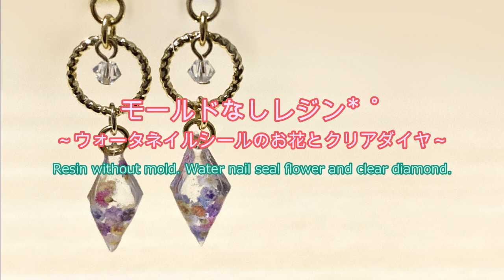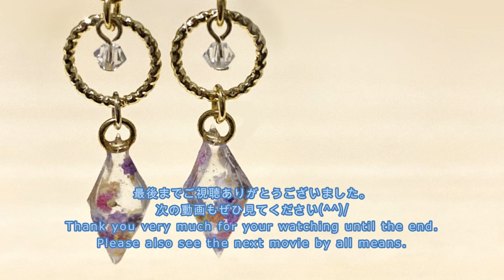【レジン/resin】モールドなしレジン*゜ウォーターネイルシールのお花を封入する！Resin without mold. Encloses water nail seal flowers.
今回は、モールドなしレジンに挑戦*
さらにウォーターネイルシールを封入してみました。

モールドがなくてもいろんな形が作れたら
きっととっても楽しいですね♪

ウォーターネイルシールもいろんな柄があるので
ぜひ探してみてください！

This time, I tried sealing a water nail seal in a diamond type made without using a mold.

▼道具&材料

〇ダイヤ型のイラスト
　Illustration of diamond type

〇シリコーンマット　カット済み　（ダイソー）
　Silicone mat　Already cut　(DAISO)

〇レジン液　（星の雫）
　Resin liquid

〇デザインナイフ　（ダイソー）
　Design knife　(DAISO)

〇ウォーターネイルシール　花びん　（キャンドゥ）
　Water Nail Seal　Vase　(CanDo)
〇水
　Water

〇丸カン
　Round Jumpring

〇デザイン丸カン
　Design Round Jumpring
〇スワロフスキー　3mm　クリスタル
　Swarovski　3mm　Crystal
〇Tピン
　Head　pin
〇Uピアス
　U earrings

などなど…

＊　みなさんのハンドメイド制作に
　　少しでも参考になる動画をあげています。
　　作っている風景を見るのが好き！という方も。

＊　Twitterにて新作情報や制作風景を投稿中。

＊　可愛い！と思った作品がありましたら
　　ぜひ販売中アプリもご覧ください*゜